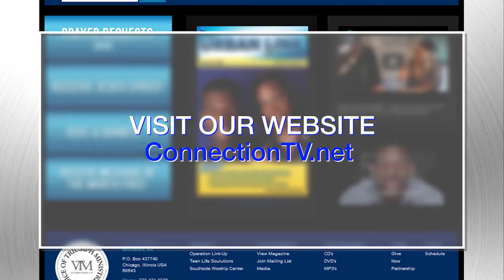Catching Up To Your Calling - ConnectionTV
These videos highlight the inspirational and insightful teaching and messages of Pastor/Evangelist Titus Lee. He is also the Director of Voice of Triumph Ministries which is a multi-faceted evangelism corporation. In 1996 he founded Operation Link-Up Teen Empowerment Program which is a subsidiary of Voice of Triumph.

He is the Lead Pastor at Southside Worship Center in Chicago, Illinois. This vibrant congregation impacts touches hundreds of families on a weekly basis. He has been privileged to speak in churches, schools, conferences and retreats across the United States and various nations around the world!